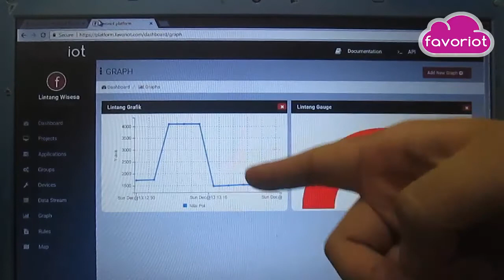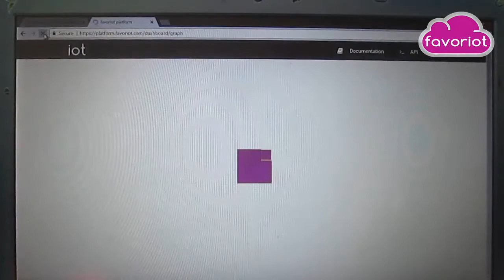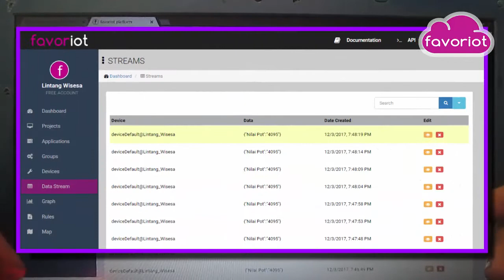ESP32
A simple IoT test, uploading analog value of a potentiometer from ESP32 to @FAVORIOT Favoriot is an IoT platform by Dr. Mazlan Abbas from Malaysia, developed to helps developers in integrating sensors & actuators on the internet, collecting & storing data from IoT devices, also building vertical applications without worry about the hosting.

I'll post its source code on Github & write the tutorial on Instructables & Hackster soon. Please wait ^_^